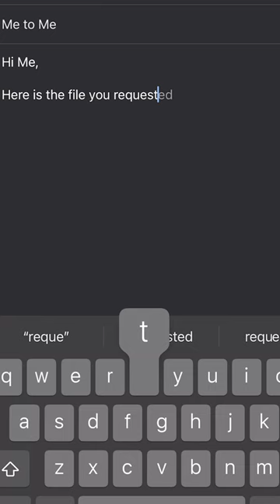Why the MX Master 3 is the BEST productivity mouse Pt. 2!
In this video, I review the cross platform compatibility of Logitech's MX Master 3 mouse and why it is the best set up for max productivity.

Whether you are a Mac or Windows user, you won’t be disappointed!

MX Master 3S